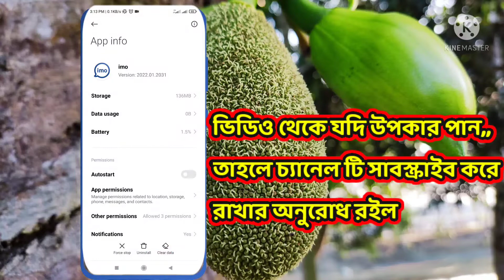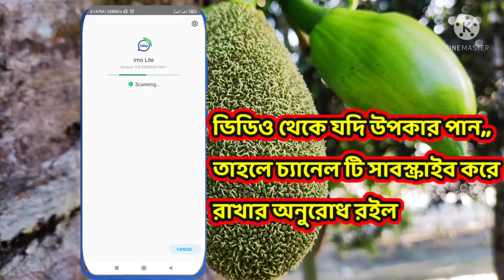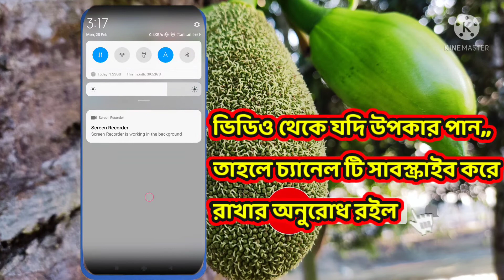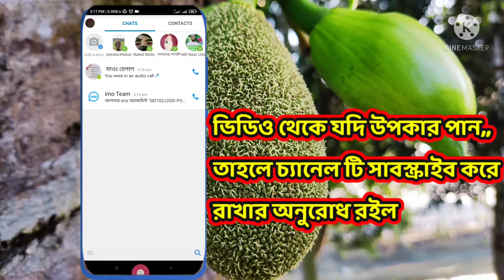ইমুতে আসা অ্যাড চিরকালের জন্য বন্ধ করুন,আর জিবনে অ্যাড আসবে না,Turn off annoying ads on Imo,STOP ads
STOP-ads, Imo, Stop-Imo-ads, আসসালামু আলাইকুম প্রিয় ভিউয়ার,,, বর্তমান সময়ে একটা বিরক্তিকর বিষয় হচ্ছে অ্যাড,,, এই অ্যাড চিরতরে বন্ধ করার ব্যবস্থা করেছি৷ ভিডিও টি দেখলেই বুঝতে পারবেন৷, ভিডিও টি দেখে কাজটি করে নেন,,আর কোনো দিন বিরক্তকর অ্যাড আসবে না,,,, Turn off annoying ads on imo,, How to close the ads in imo,imo-ads, ভিডিও টি ভাল লাগলে একটা লাইক দিয়ে শেয়ার করার অনুরোধ রইল,, ইমু, ইমু-অ্যাড, বন্ধু করুন ফোনে আসা বিরক্তিকর অ্যাড, আমার IslamicHistory, চ্যানেল টি সাবস্ক্রাইব করে সাথেই থাকুন,, thanks for support me🥰,,